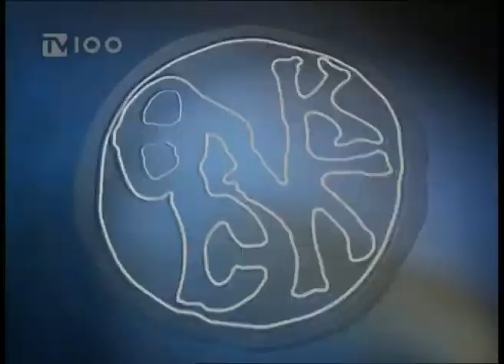ΣΥΝΕΝΤΕΥΞΗ ΤΟΥ ΑΝΤΩΝΗ ΜΑΝΙΤΑΚΗ ΣΤΗΝ TV100